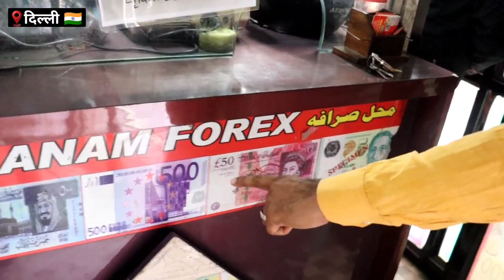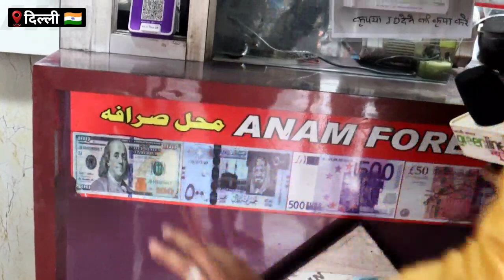विदेशी पैसा जमा करने का धंधा! Money Change! Delhi! Nijamuddin Auliya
About:

Here you can watch hindi news, politics news
latest news, entertainment, lifestyle
local news, school
sarkari school news, news live
sansani khulasa, sansani khabar
news update, sarkari school situation
hemant soren, modi
digital india, clean india
ranchi news, bokaro news
palamu news, school news
teacher, master news
education news, news hindi
hindi live, Jharkhand news

विदेशी पैसा कहां जमा होता है!
विदेशी पैसा का फोटो देखाये!
विदेशी पैसा!
हज़रत निजामुद्दीन दरगाह!
हज़रत निजामुद्दीन दरगाह औलिया!
दिल्ली का मकबरा! दिल्ली का सरकारी विद्यालय
सरकारी शिक्षक

More information---